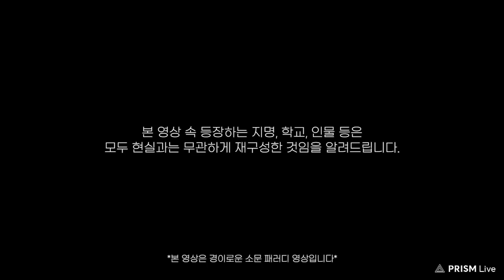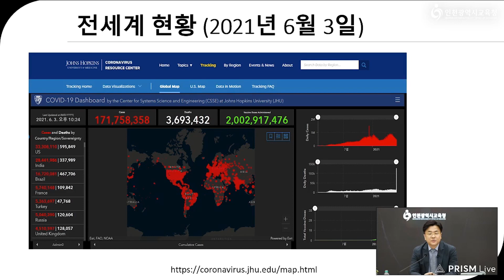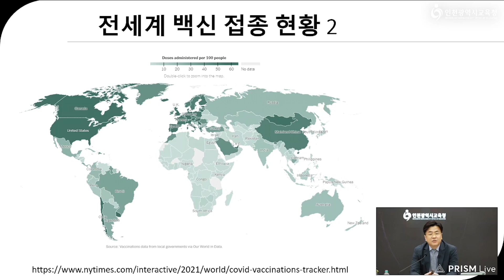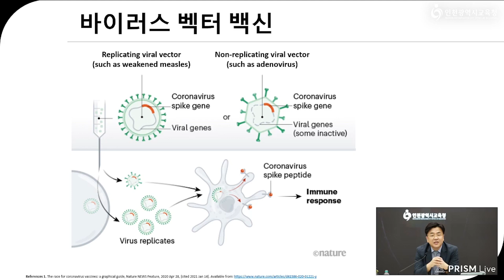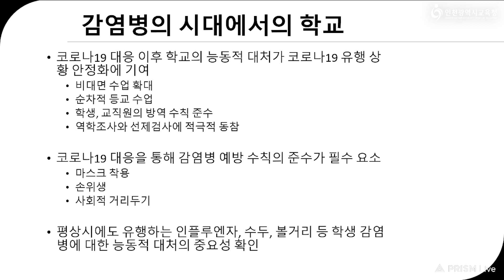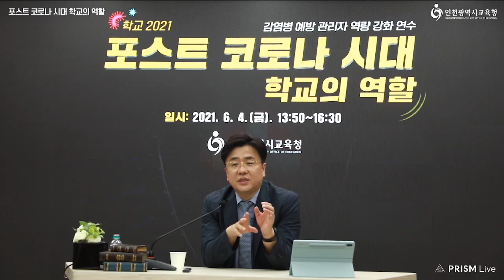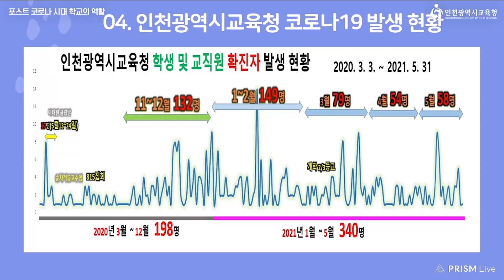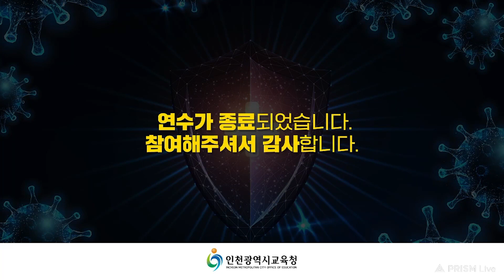2021 감영병 예방 관리자 역량 강화 연수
2021 감영병 예방 관리자 역량 강화 연수